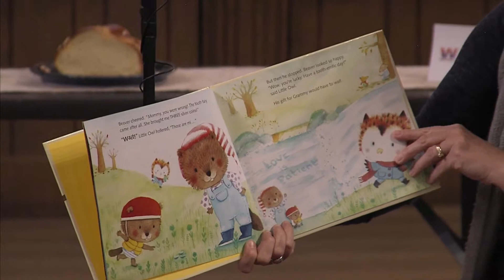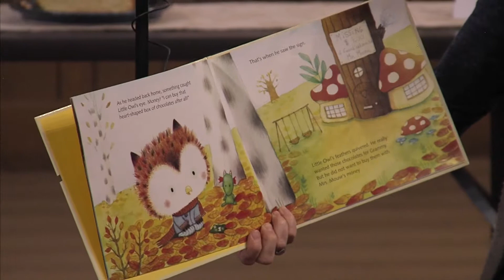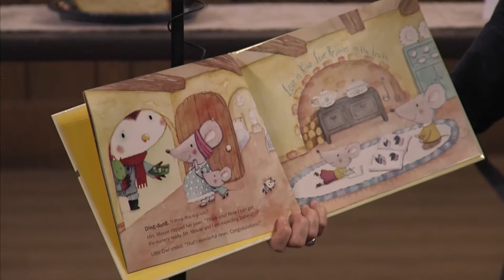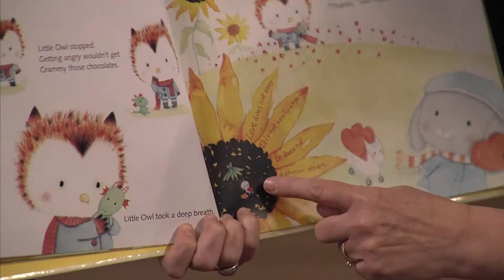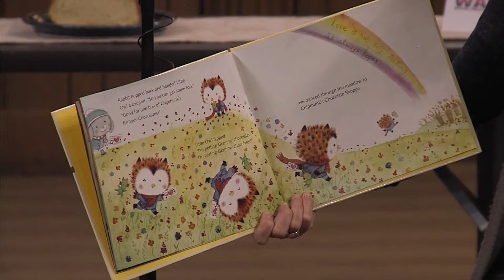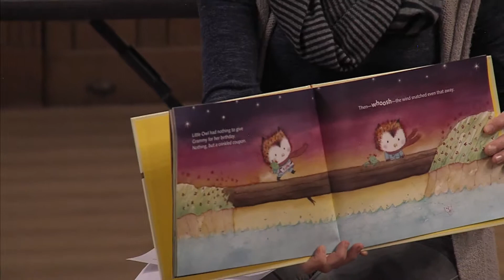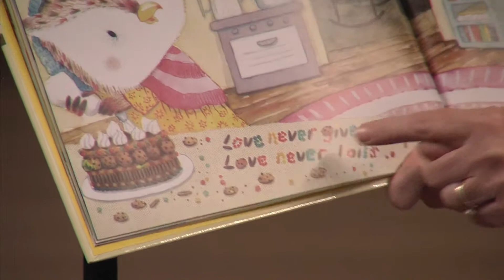Children's Message on "Love is Kind" by Author Laura Sassi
Hear acclaimed author Laura Sassi read her newest book, "Love is Kind," as part of the children's message at Central Presbyterian Church in Summit, NJ on March 3, 2019.